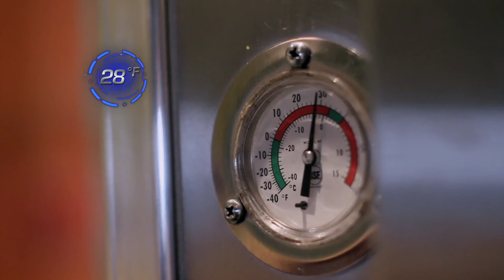Tech Toys 360 Preview: Episode 6- Vodbox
Tech Toys 360, Tuesdays at 8:30/7:30c on Discovery Velocity | Explore the science of Vodka in Beverly Hills's cool Vodbox. Featuring luxury Vodkas from around the world, designer and vodkaetur Larry Nicola uses technology and style to create the ultimate Vodka tasting experience. Visit TechToys360.com for more info.